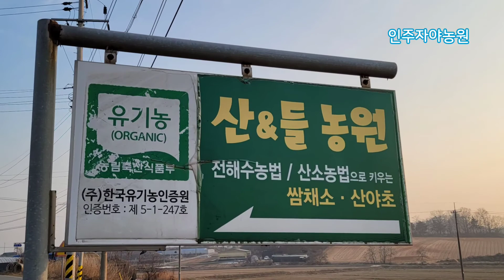농업의신 2부 박윤규 회장님의 친환경 해충 방제법.영농비평당 100원?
농업의신 박윤규 회장님의 친환경 해충방제 비법.